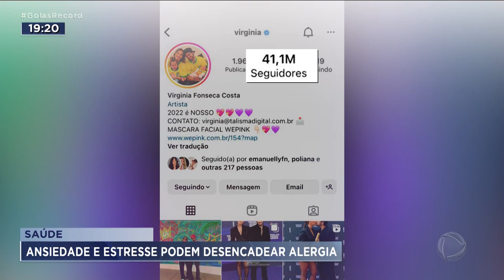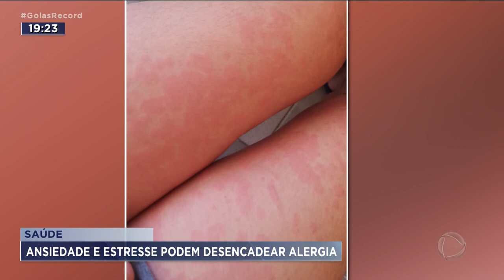SAÚDE: ANSIEDADE E ESTRESSE PODEM DESENCADEAR ALERGIA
ANSIEDADE E ESTRESSE PODEM CAUSAR UMA SÉRIE DE DOENÇAS. UMA DELAS É A ALERGIA DE ORIGEM EMOCIONAL.